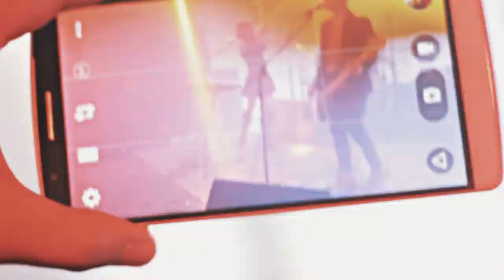Gracenote - Taciturn (Official Music Video Trailer)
Gracenote performing Taciturn, third single from the new album Transparent.